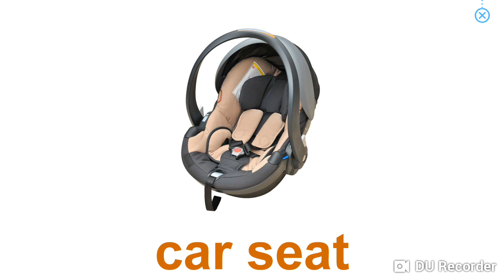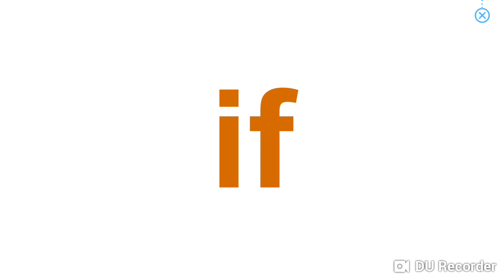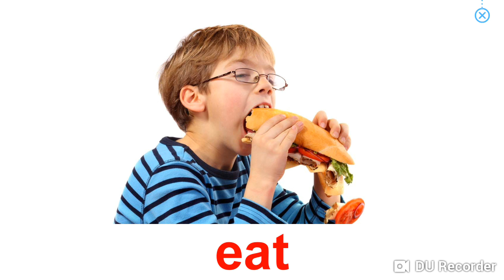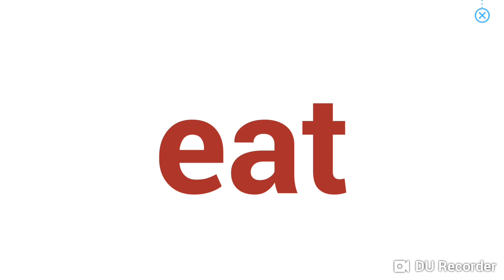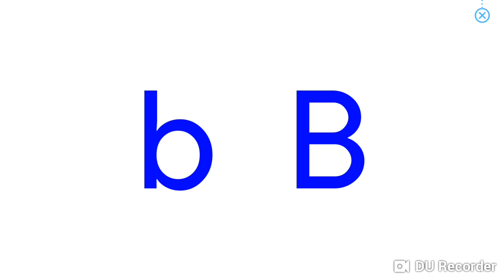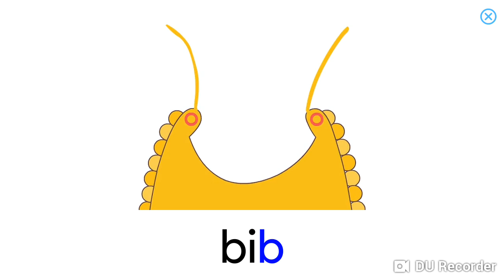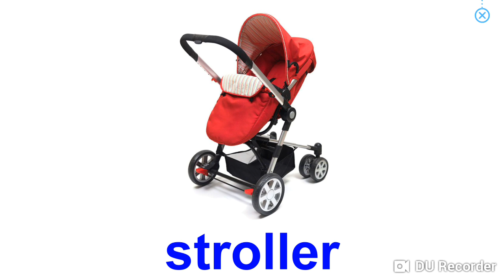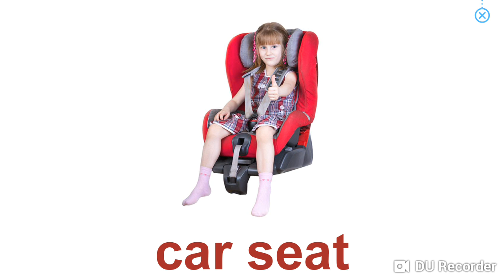Monkey Junior - Lesson 7 [Baby things]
Minkey Junior - Bài 7 - Baby things